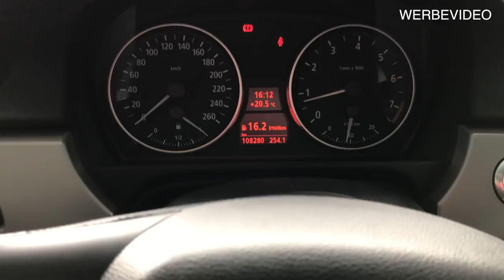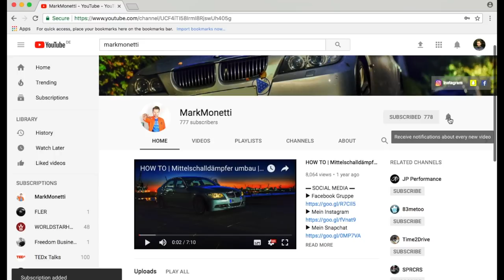ADAC Sportfahrertraining wie gut ist es wirklich? | Teil 2 | Fahrsicherheitstraining | MarkMonetti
Moin Leute, ich habe ein Fahrsicherheitstraining - Sportfahrertraining beim ADAC mit gemacht und nehme euch mal mit und verrate euch, wie es mir so ergangen ist. Was ich so gelernt habe und ob ich es wieder machen würde.
Viel Spaß
Euer MarkMonetti

Verwendete Produkte:
MOTUL 5W40 X-CESS*

▬ Mein BMW ▬
▶ 330i N52B30 258ps
▶ MANUAL, Handschalter

▬ STAY UP-TO-DATE! ▬